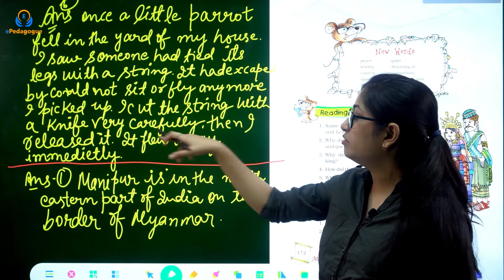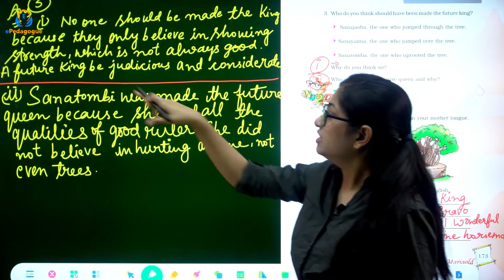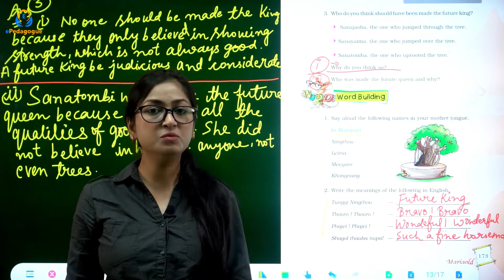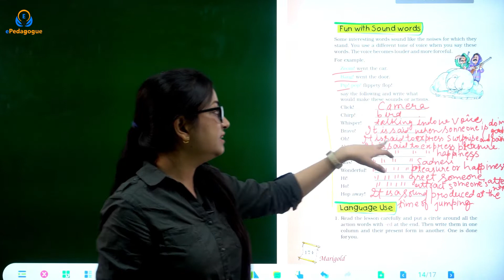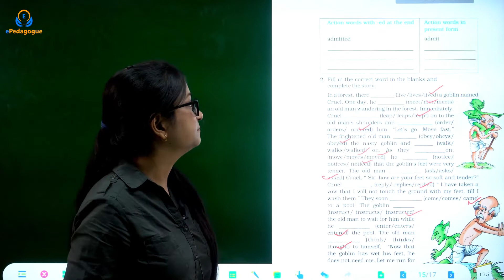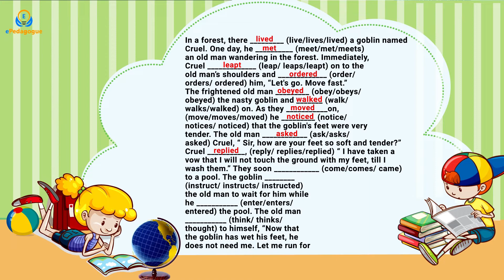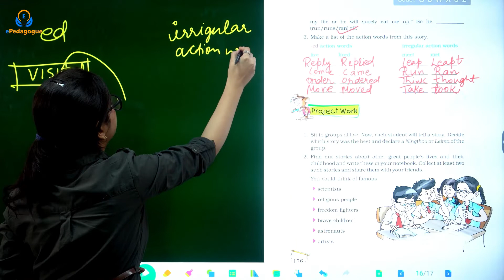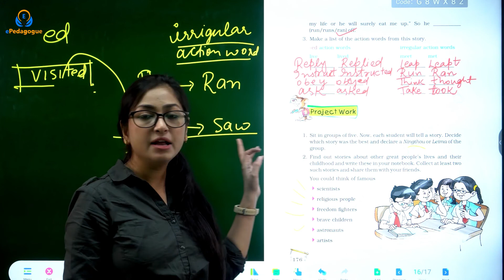Who Will Be Ningthou? Class 5 | PART 4 | NCERT | English | Question And Answer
Who Will Be Ningthou? Class 5 English Unit 10

WHO WILL BE NINGTHOU? CLASS 5 UNIT 10 English Marigold NCERT Class 5th explained by Zainab ma'am with interactive real-life examples and 3D illustrations.
Students will find the content so lucid and easy to remember because most of the content is delivered in an Interactive 3D way.
WHO WILL BE NINGTHOU?
This is a story from Manipur named “Who Will be Ningthou?,” which tells us about the qualities that a good ruler must-have. The story briefs certain qualities that every ruler needs to have to make the kingdom happy. In this story, we can learn about the qualities of a good ruler.